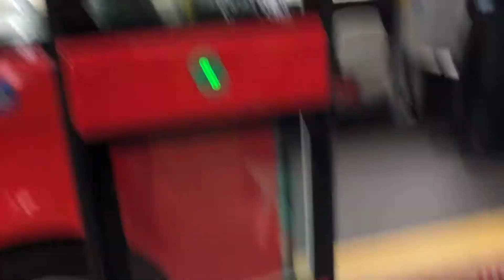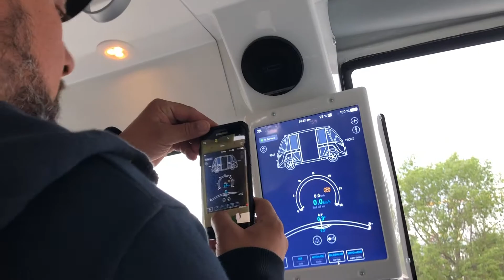Электробус беспилотник в Осло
Норвежцы запустили беспилотный электробус  Мадс и Уда